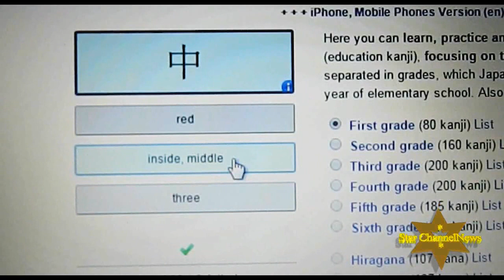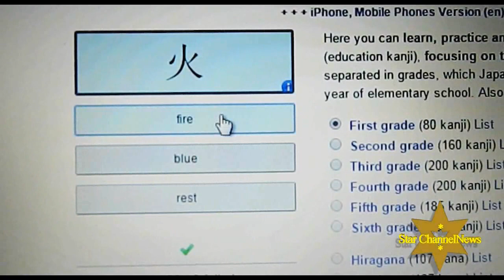Kanji Giapponesi 1° - Japanese Kanji Practice - First Grade (80 Characters)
I have found this nice website where you can learn and practise Japanese Kanji (Chinese Characters) but also Hiragana and Katakana alphabets
It's separated in grades, which Japanese schoolchildren should learn each year of elementary school. Haha, I have passed the first grade :D now I'm ready for the second elementary school! \(^o^)/